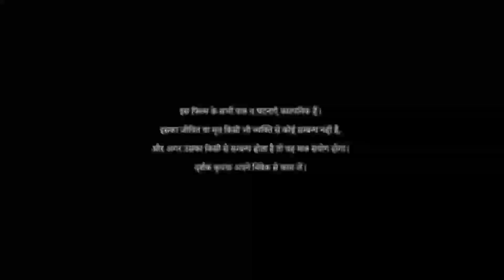New Ho Short film//सारी दुलड़/Part-1/Laxmi Mai Krishna hembram Rani sirka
Ho Short film सारी दुलड़ part-1